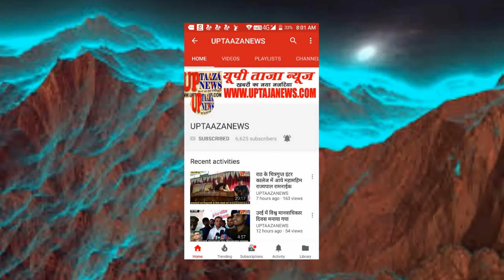कोटेदारों ने कलेक्ट्रेट में प्रदर्शन कर चार सूत्रीय मांगों का ज्ञापन जिलाधिकारी को सौंपा